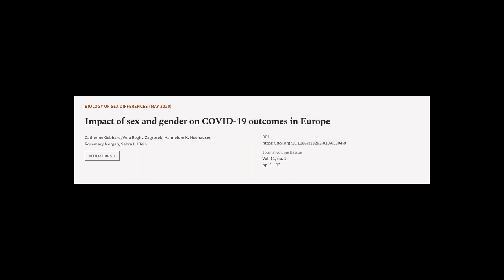Impact of sex and gender on COVID-19 outcomes in Europe | RTCL.TV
### Keywords ###

### Article Attribution ###
Title: Impact of sex and gender on COVID-19 outcomes in Europe
Authors: Catherine Gebhard, Vera Regitz-Zagrosek, Hannelore K. Neuhauser, Rosemary Morgan ,and Sabra L. Klein
Publisher: BMC
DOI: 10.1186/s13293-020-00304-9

### Video Timestamps ###
0:00:00 - Summary
0:01:00 - Title
0:01:08 - Tail
0:01:12 - End